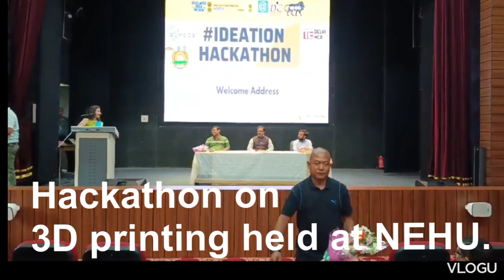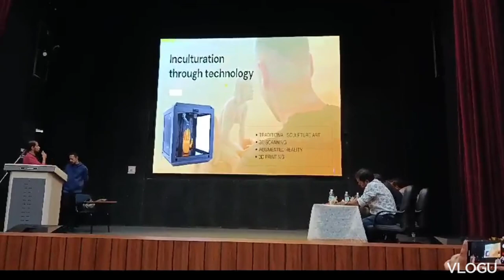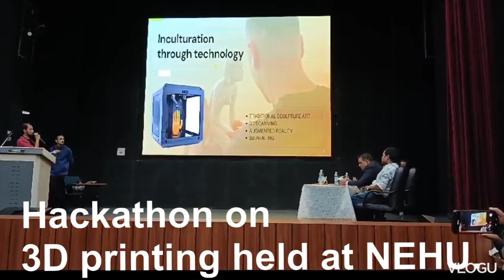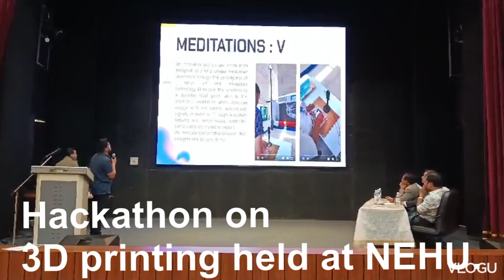Hackathon on 3D printing held at NEHU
Shillong Jun 13: The first phase of the hackathon being conducted by Guwahati-based government agency Assam Electronics Development Corporation Limited (AMTRON) on 3D printing was held today in Northeastern Hill University (NEHU), Shillong.The programme was attended by ten teams comprising eighty people total. The participants showcased their talent on 3D printing technology with their innovative ideas. Among them, three winning teams were awarded Rs | 11,000 each.Prof. Prabha Shankar Shukla - Vice Chancellor, NEHU, Prof Md Iftekhar Hussain, Dr Nitin Sahai & Arya from NEHU, Prof. Sanjeev Ningombam IIM Shillong, Prof. Bunil Balabantaray NIT Shillong, Aditya Arora COO FAAD Network, Upasana Sharma & Amit Verma ED/AD of The Indus Entrepreneurs - TiE and few other important personalities were present in the event.#36810